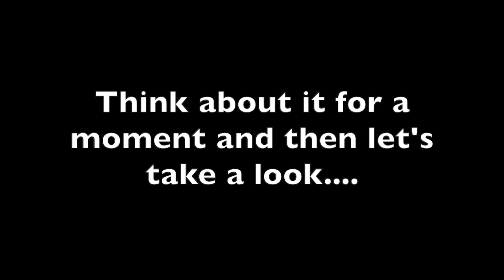Cart and Cannon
Another projectile motion demonstration designed to show that the x and y motion of a projectile are "decoupled", since the velocity vector are perpendicular to one another.

The ball starts with same horizontal velocity as the cart and essentially maintains that velocity throughout the motion since it tracks directly above.

Only the ball has a vertical velocity produced by the launcher. Its vertical motion is dictated by the acceleration due to gravity. Combine both motions and you have a parabola.